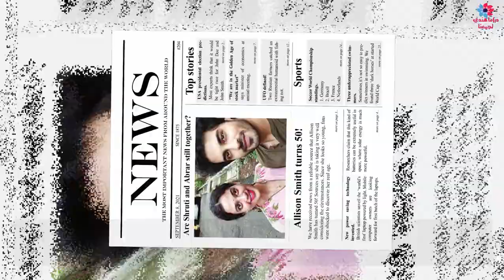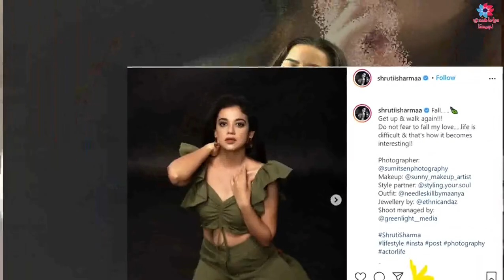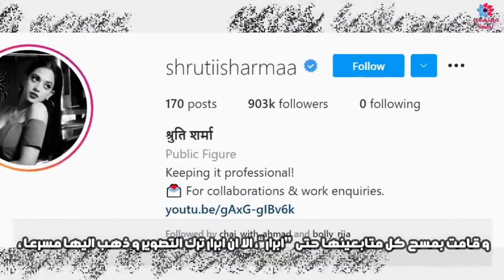انفصال شروتي شارما و ابرار قاضي ؟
في هذا الفيديو سوف نتحقق من مصداقية الخبر و نتعرف على مزيد من تفاصيل.
شروتي شارما وابرار قاضي  الذين اشتهرو في مسلسل الهندي  العدو الحبيب الذي  عرض في الوطن العربي بدور داناك شروتي شارما و راغو ابرار قاضي .